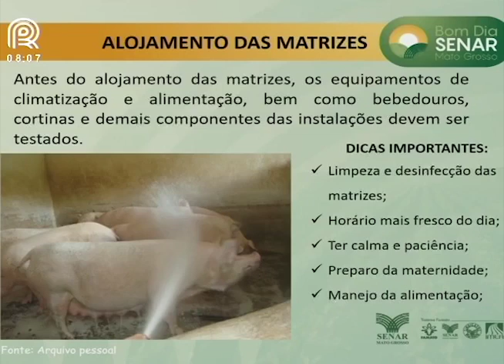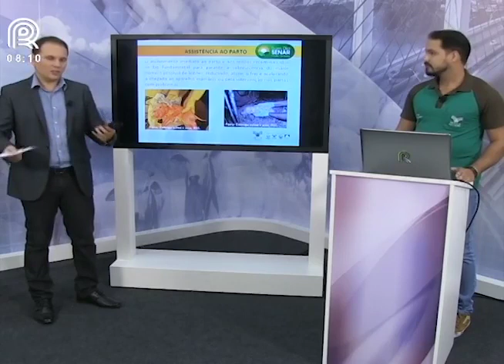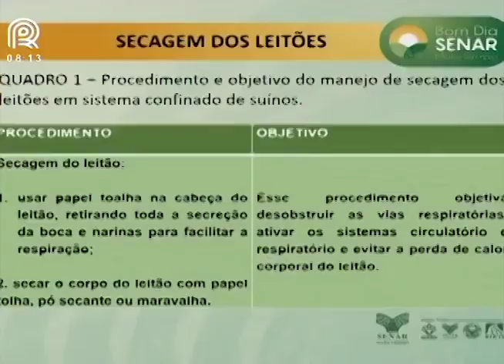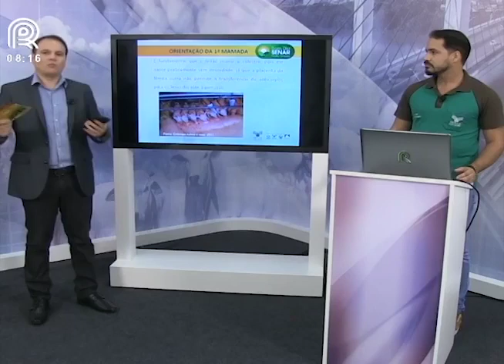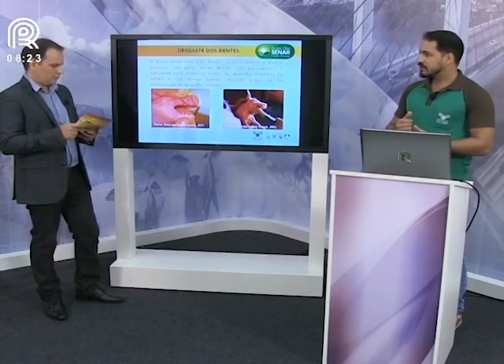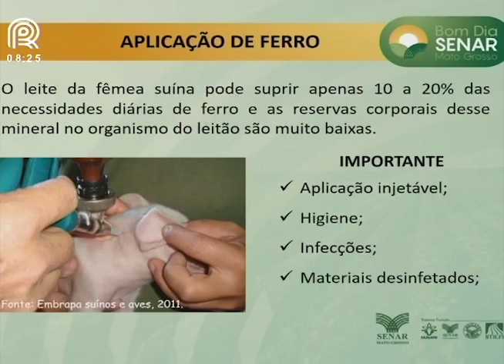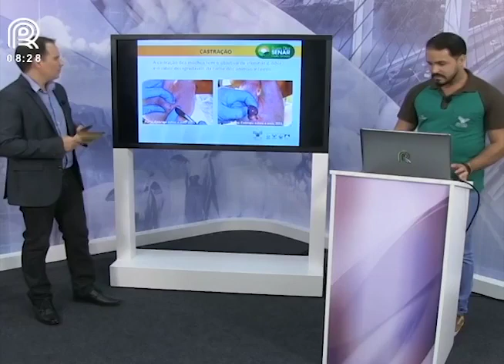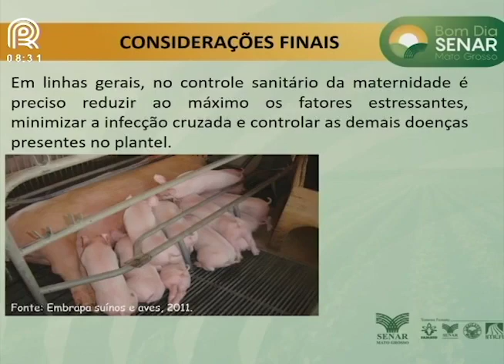Programa Bom Dia SENAR-MT - Suinocultura - Maternidade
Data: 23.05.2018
Tema abordado: Suinocultura - Maternidade
Entrevistado: Uanderson Luna - Instrutor credenciado do SENAR-MT